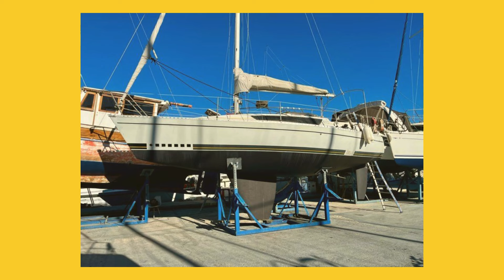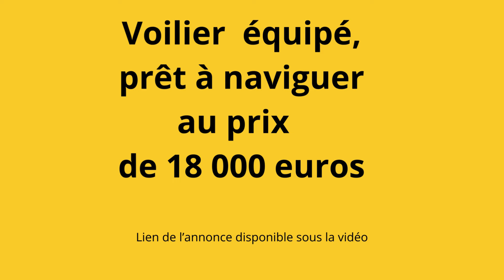BAISSE DE PRIX Voilier Kirié Feeling 850 quillard